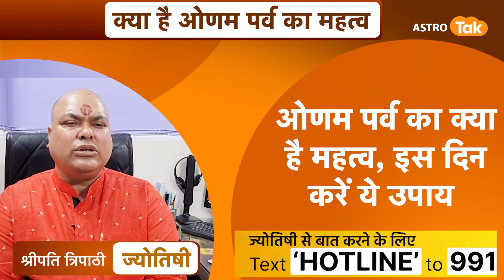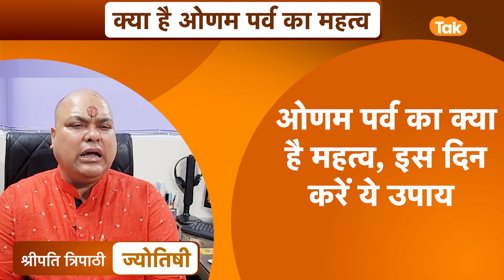ओणम पर्व का क्या है महत्व, इस दिन करें ये उपाय | Dr Sripati Tripathi | Astro Tak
or
onam 2023: हमारे देश में अलग संस्कृतियों के लोग निवास करते हैं और उनकी अलग प्रथाएं हैं जो सदियों से चली आ रही हैं..सभी का त्यौहार मनाने का अपना अलग तरीका होता है और सब किसी भी पर्व को मिलजुल कर मनाते हैं... ऐसे ही त्योहारों में से एक है ओणम...यह भारत के सबसे दक्षिणी राज्य केरल में मनाया जाने वाला एक प्रमुख फसल उत्सव है। इस पर्व को ओणम राक्षस राजा महाबली की घर वापसी का प्रतीक माना जाता है...यह केरल के सबसे बड़े त्योहारों में से एक है और पूरे राज्य में ख़ुशी से मनाया जाता है...तो आइए ज्योतिर्विद डॉ. श्रीपति त्रिपाठी जी से जानते हैं कि,क्या है ओणम पर्व का क्या है महत्व, और इस दिन किन उपायों को करें...